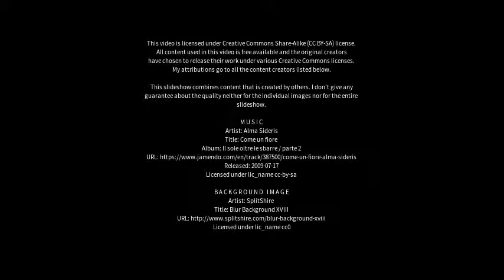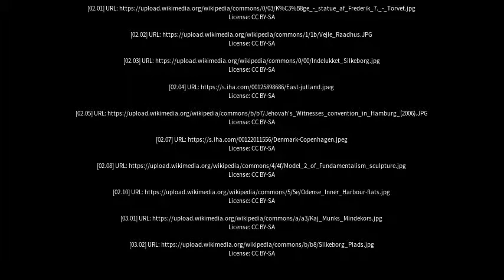Best places to visit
Best places to visit - Silkeborg (Denmark) Best places to visit - Slideshows from all over the world - City trips, nature pictures, etc.